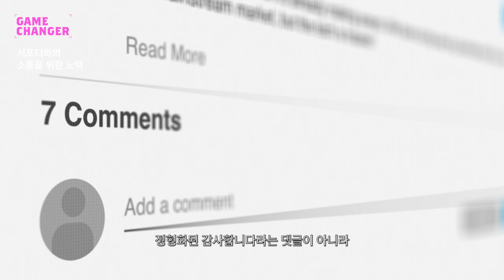무자본으로 25억 펀딩 달성했습니다 | Game Changer 제이닷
"아무것도 없어서 펀딩을 결정했던 것 같아요" 상품에는 자신이 있었지만 자본이 없는 상황에서 몇 개를 만들어야 할 지 조차 몰랐던 제이닷 대표는 와디즈 펀딩을 결심했대요. 주얼리 브랜드 창업을 시작으로 와디즈에서 역대급 트리 펀딩을 달성하기까지 제이닷의 와디즈 펀딩 성공담과 펀딩 성공 팁을 담았습니다.

📌 빠른 시청을 원하신다면 아래 타임라인을 활용해주세요
00:00 인트로
이성적인 것을 좋아하는 공대생 메이커, 제이닷! 그는 왜 하고 많은 펀딩 플랫폼 중 와디즈를 선택했을까요?

00:23 메이커 소개
누군가의 지시를 받아서 하는 것보다 직접 할 일을 찾아서 하는 게 좋았던 제이닷 지성식 대표. 지금까지 로지아, 제이닷 펄 그리고 시오르까지 펀딩을 진행하며 20건 이상의 펀딩을 진행하며 약 25억 이상을 달성했대요. 작년에 진행한 제이닷 트리는 앵콜을 포함해 14억을 달성했다고 합니다.

01:02 무자본이라서 시작했던 펀딩
제이닷은 무자본인 상황이라 펀딩을 진행한 케이스라고 합니다. 몇 개를 만들어야 하며 자금은 어떻게 마련할 지 막막한 상황에서 펀딩 플랫폼을 알게 됐고, 와디즈에서 시작했습니다.

01:17 왜 와디즈?
공대생이라 감성보다는 이성이 먼저 작용하는 제이닷 대표는 와디즈의 상세페이지는 정말 특출나다고 합니다. 정확한 근거를 들어가며 하나하나 설명한 곳은 와디즈 밖에 없다고 하네요.

01:48 와디즈 펀딩 성공 꿀팁 모음
와디즈 펀딩 성공의 핵심은 스토리텔링이라고 합니다. 서포터의 다양한 피드백을 들어가며 스토리를 만들어야 한다고 해요. 또 제품을 만드는 과정이 가장 중요하기 때문에 그 부분을 제외하면 펀딩을 진행함에 있어서 많은 인원과 시간이 필요하지는 않은 편이라고 하네요.

02:38 공간 와디즈를 활용하는 방법
지금은 공간 와디즈라는 오프라인 공간이 있기 때문에 전시를 했었다고 해요. 하지만 그보다 더 전에는 직접 찾아가는 서비스로 제품 체험 이벤트를 진행했대요.

03:35 서포터와의 소통을 위한 노력
공간 와디즈도 그렇고 새소식을 통해서도 그렇고 다양한 방법으로 서포터와의 소통을 하는 제이닷! 실제로 어떤 식으로 이벤트를 진행하는지 영상으로 확인해 보세요!

04:37 예비 메이커들에게
와디즈가 어떻게 진행되고 있는지 많이 알아보고 준비하는 편을 추천해요. 다양한 시도를 할 수 있고 시도를 통해 더 좋은 펀딩으로 나아갈 수 있는 꿀팁이 담겨 있습니다.

이런 메이커에게 와디즈란 하나의 발판 역할을 했다고 합니다. 와디즈도 앞으로 제이닷이 더 나은 리워드를 만들고 더 넓은 유통 시장으로 뻗어나갈 수 있길 바랍니다 🙏